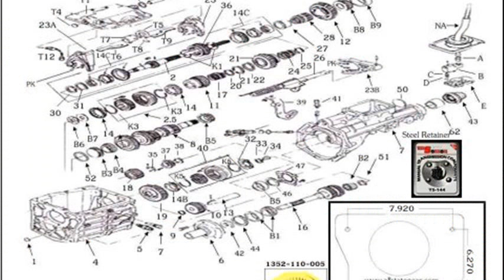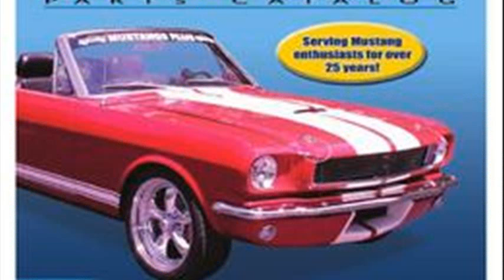ford mustang parts